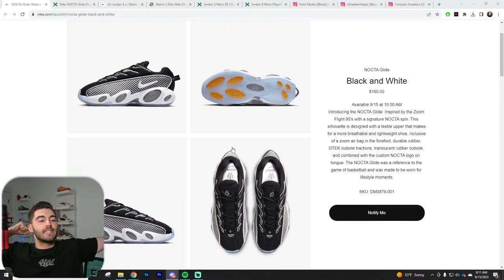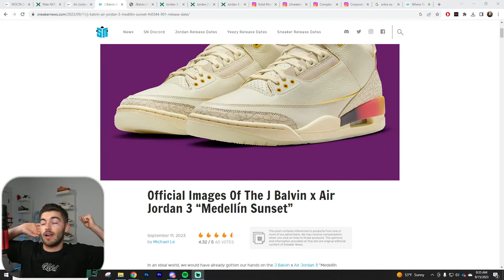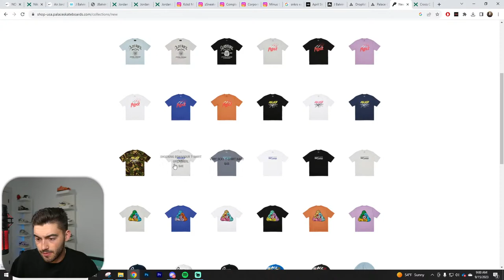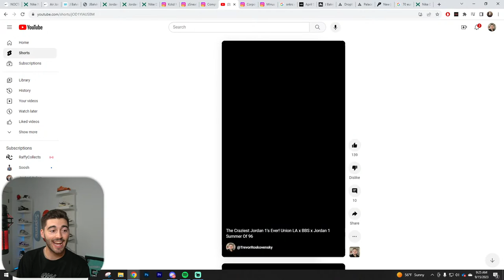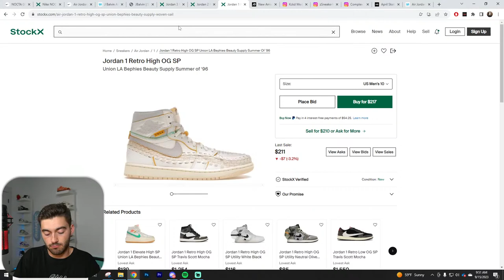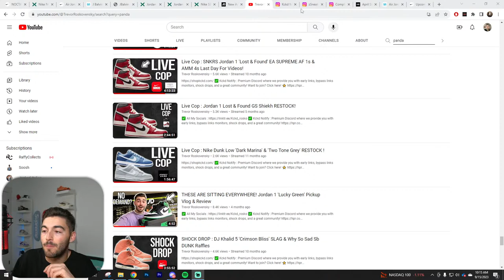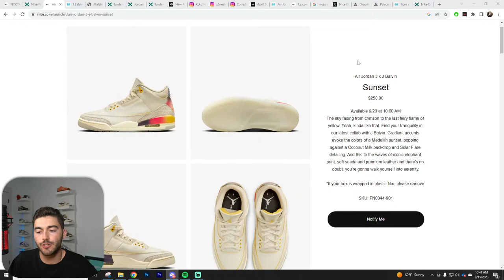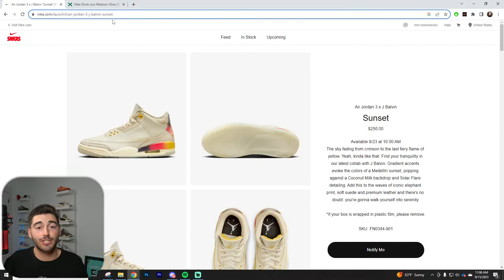SNKRS EA J Balvin Jordan 3 Medellin Sunset WHAT YOU NEED TO KNOW & GIVEAWAY!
9 AM PST || 12 PM EST J Balvin Jordan 3 EA

✅ Kckd Notify : Premium Discord where we provide you with early links, bypass links monitors, shock drops, and a great community!